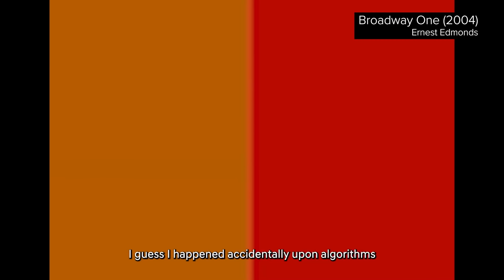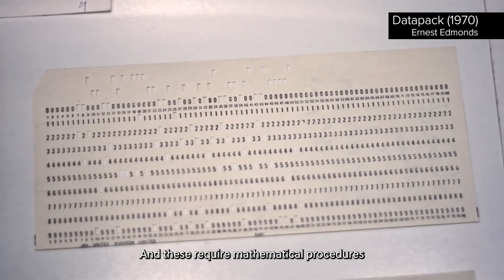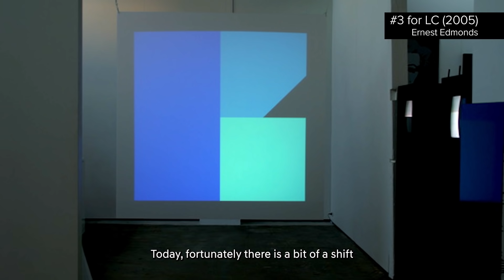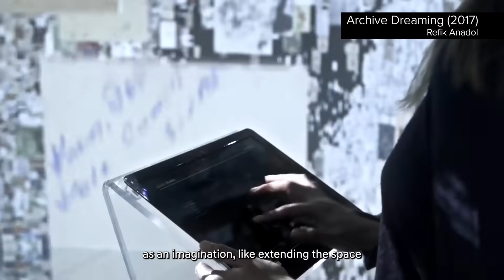Season 4 Ep 15 - Part 1: ARE ALGORITHMS THE NEXT COLLABORATORS?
EPISODE 15: ARE ALGORITHMS THE NEXT COLLABORATORS?
PART 1
Could algorithms and humans be best friends? This month, we meet computational art pioneer Ernest Edmonds, who has been collaborating with code since the 1960s, and blockbuster artist Refik Andaol, who embraces computation as extended imagination. Curator Roddy Schrock (Eyebeam, NYC) catches up with these incredible artists and creatives as we explore the future of Algorithmic Art. What is the role of artists in exploring, appreciating and designing algorithms; entities that shape and restructure our experience?
Ernest Edmonds material courtesy of the artist.
Refik Anadol material courtesy of Refik Anadol Studio.